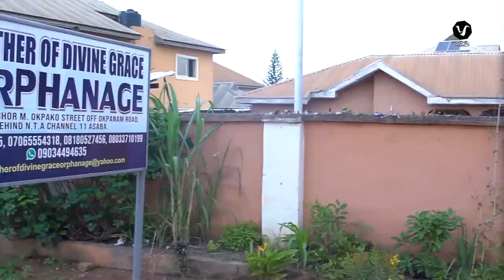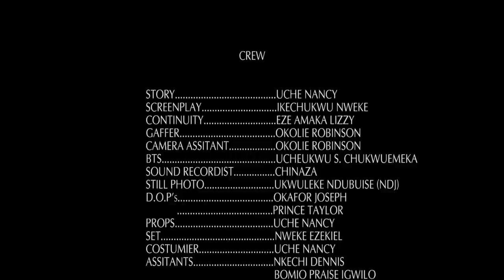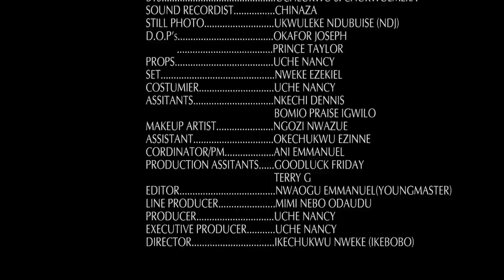OVERSIZE LOVE (Full Movie) Ebube Obio 2022 Trending Nigerian Nollywood Movie